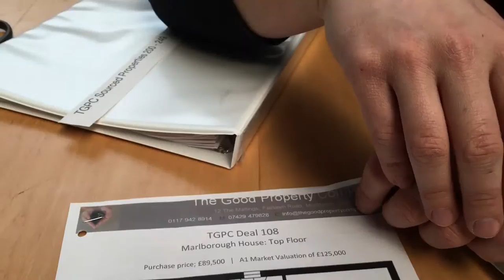Ash's Sourced Deals Evaluation: 1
Ash runs through how he evaluates sourced deals and the processes involved in multi-purchase deals.